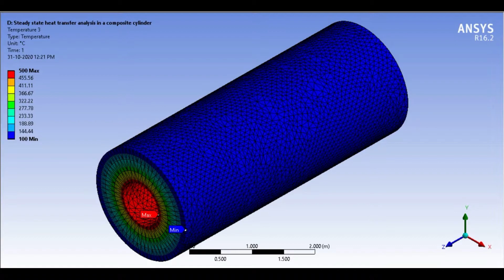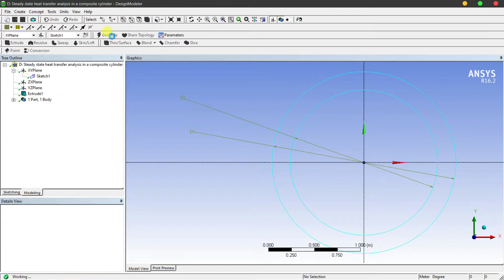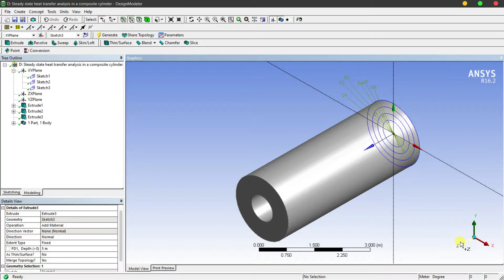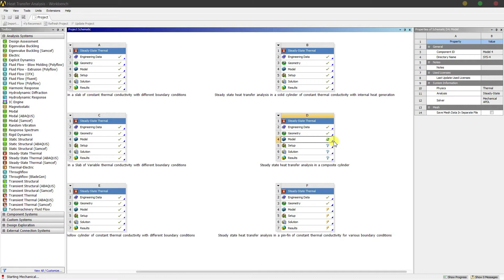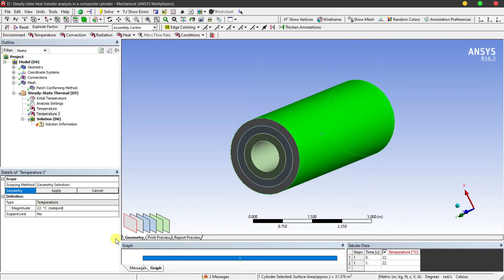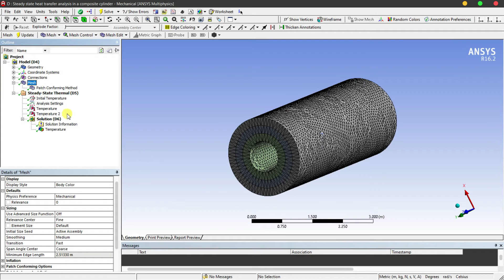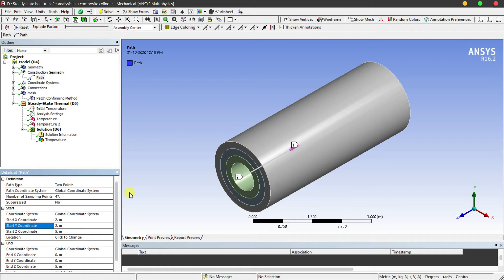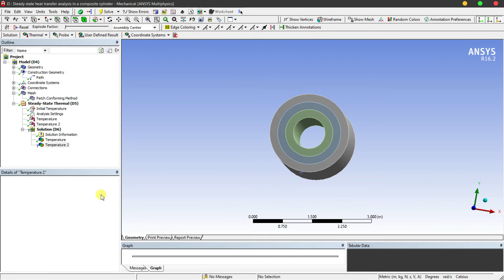Steady State Heat Transfer Analysis of a Composite Cylinder | ANSYS Tutorial Series | Mech Tuts.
Hello friends, Welcome to Mech Tuts.
This is K.P.S ,
In this Video I am going to perform Steady state heat transfer analysis of a  Composite Cylinder  with different boundary conditions using Steady State thermal in Ansys .